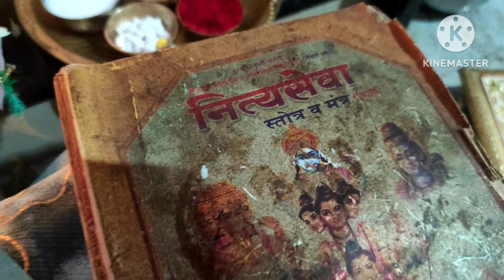पिवळ्या कवडया कशा स्थापन कराव्या?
मार्गशीर्ष देवघरात पिवळ्या कवडया कशा स्थापन कराव्या?

devghrat pivlya kavdya kasha sthapan karavya?
margashirsha mas
margashirsha lakshmipooja